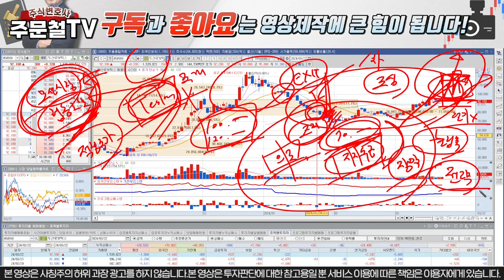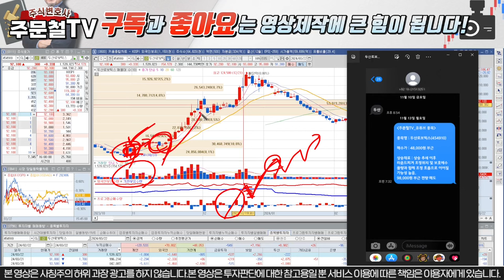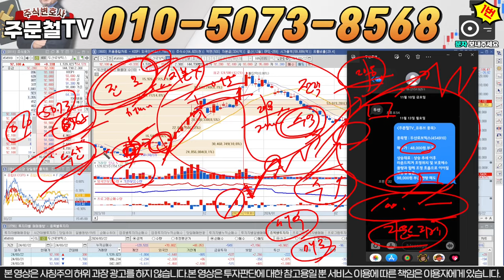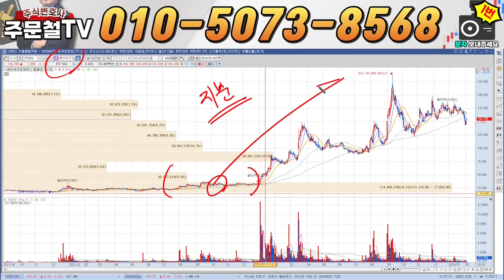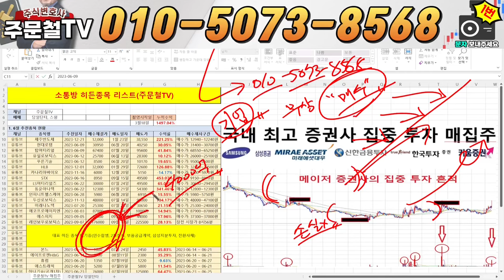두산로보틱스 [긴급] '이 가격' 터치하면 세력들 작전성공 3월 목표가 '상향조정' 하겠습니다 '이 가격'에 전량매도